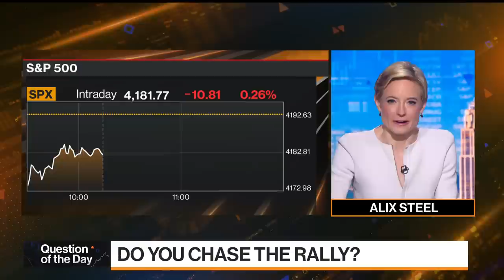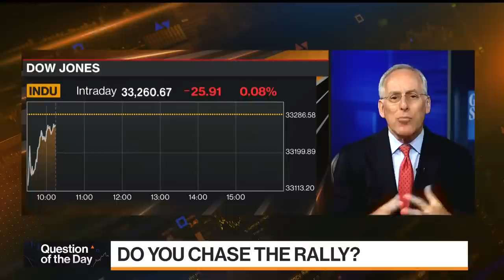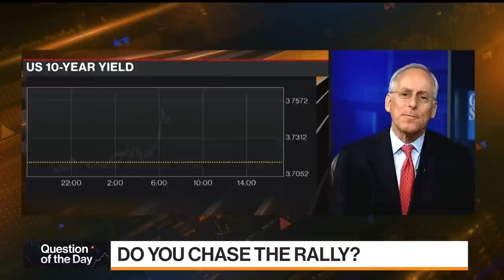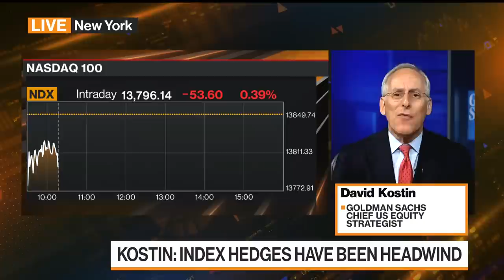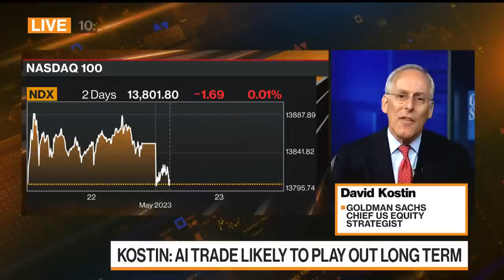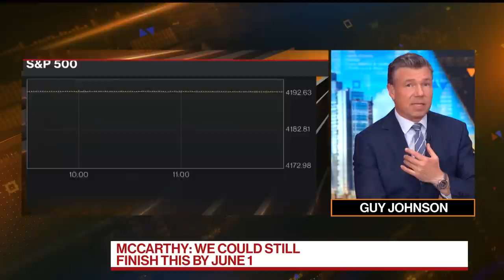Goldman's Kostin Sticks With S&P at 4,000 Forecast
David Kostin, Goldman Sachs chief US equity strategist, talks about his call for the S&P 500, the impact of debt ceiling negotiations on markets and shares his thoughts on stocks tied to Artificial Intelligence. He's on "Bloomberg Markets Americas."